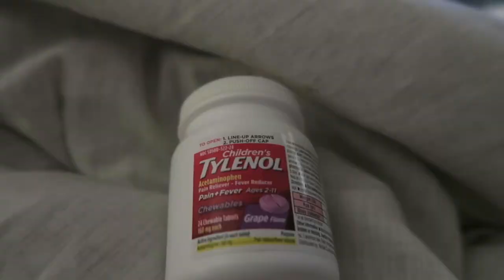MONSTER SCARES TODDLER!!!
MUSIC